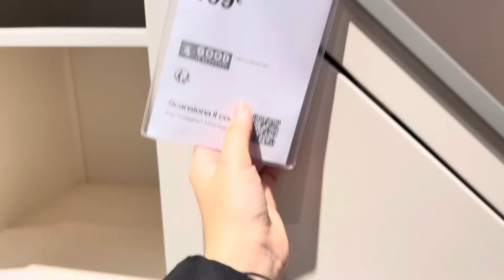NON AVREI MAI DOVUTO PUBBLICARE QUESTO VIDEO 😳😅